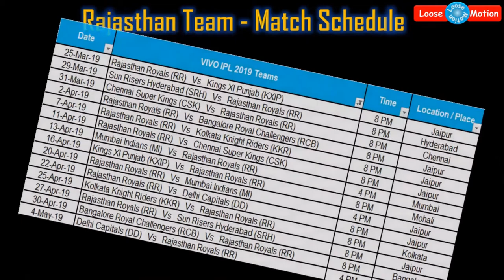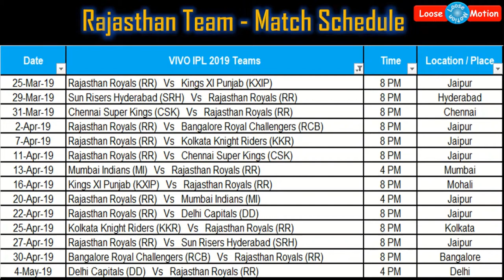2019 VIVO IPL T20 Cricket Schedule & Team Squad - Rajasthan Royals (RR)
"Please watch this video which is about ""VIVO IPL T20 Cricket Schedule 2019 for Rajastan Royals"" Kindly watch this video for more details and share this video to your friends and relatives as much as you can

Rajasthan Royals IPL 2019 Team Squad:
• Ajinkya Rahane (Captain)
• Steve Smith
• Sanju Samson
• Stuart Binny
• Dhaval Kulkarni
• Varun Sharma
• Jos Buttler
• Jofra Archer
• Krishnappa Gowtham
• Mithun S
• Ben Stokes
• Mahipal Lomror
• Shreyas Gopal
• Ish Sodhi
• Prashant Chopra
• Rahul Tripathi
• Jaydev Unadkat
• Aryaman Vikram Birla"